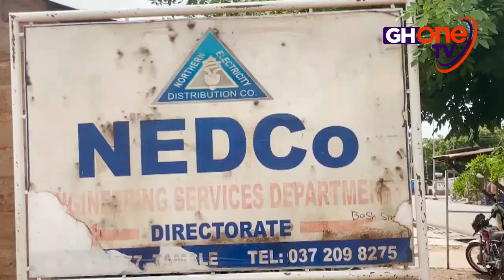NewsTonight | 10th June 2024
In this bulletin: Pres. Akufo-Addo replies John Mahama's accusation that he is a clearing agent of officials accused of corrupt acts; Security analyst, Adam Bonaa demands answers from government on whether the anti-illegal mining taskforces have been disbanded or not; Dr. Bawumia begins Ashanti Regional tour and many more...

News Anchor: Tutuwaa Danso